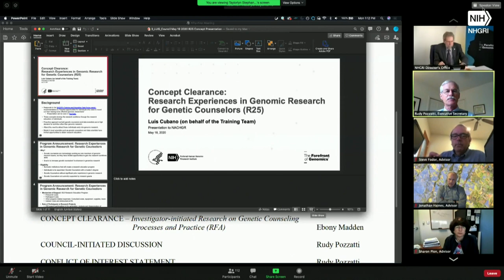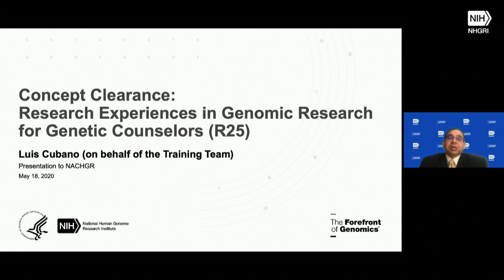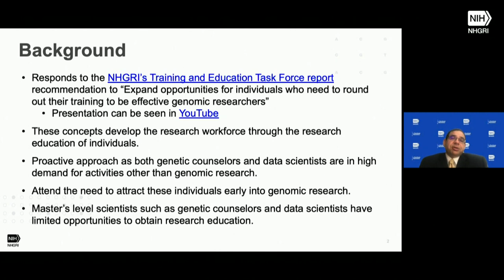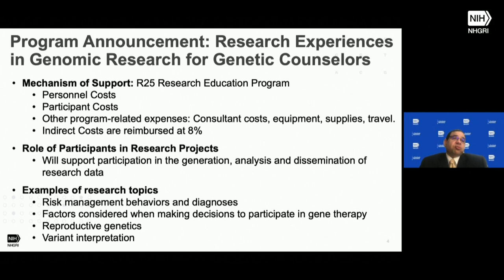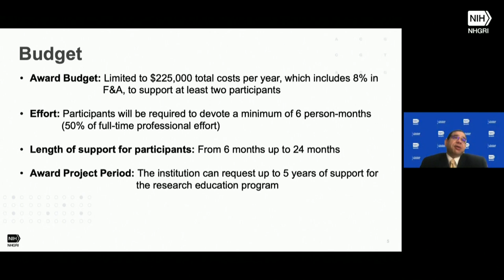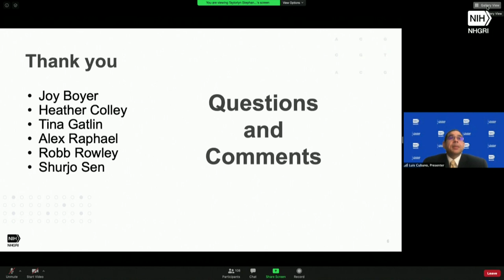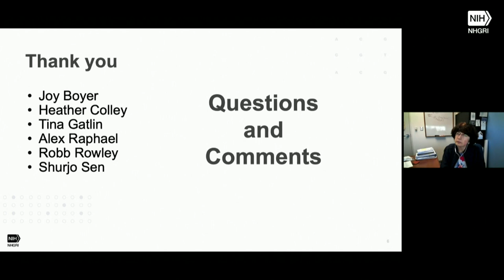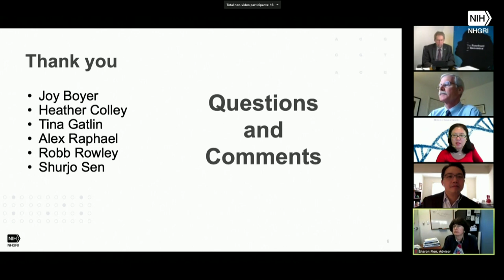Concept Clearance: Research Experiences in Genomic Research for Genetic Counselors - Luis Cubano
Presenter: Luis Cubano

May 18, 2020 - National Advisory Council for Human Genome Research (Open Session).